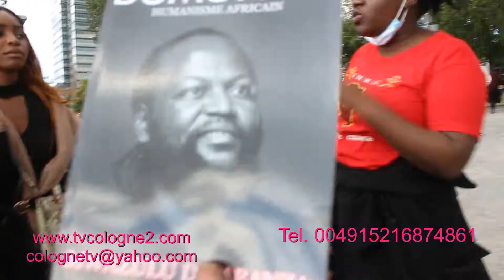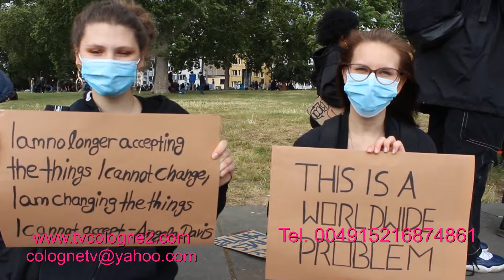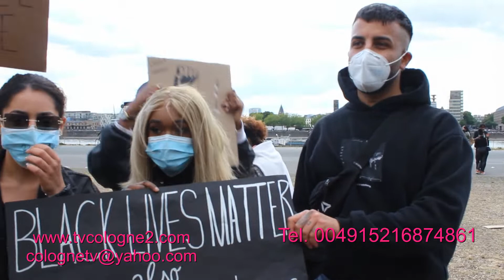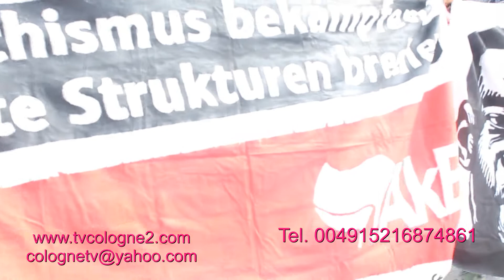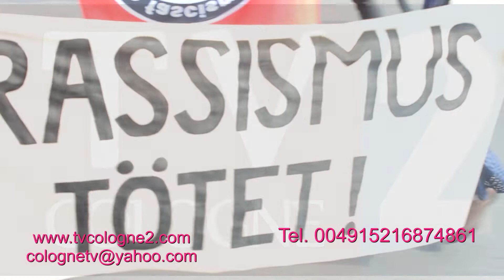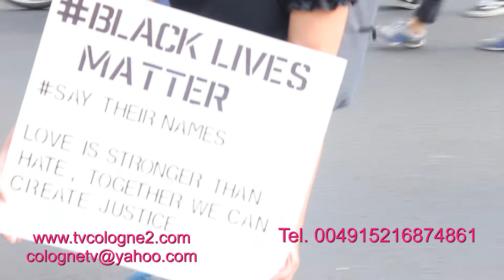DEMO ZU RASSISMUS ! 06 06 2020 KOLN